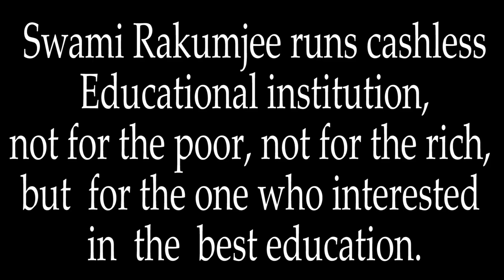|PART - 2| Zen story 35 : Every minute zen by Swami Rakumjee |INSTANT ANSWER|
Swami Rakumjee 1223rd on Zen story  35 :  Every minute zen Part -  2